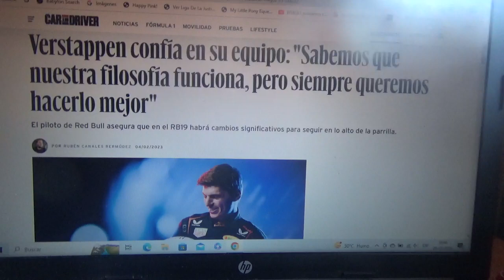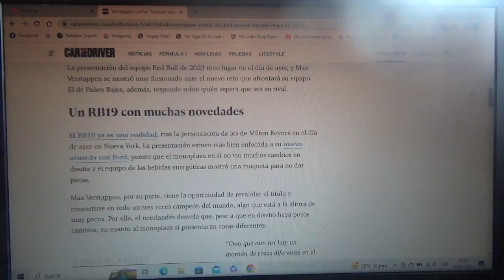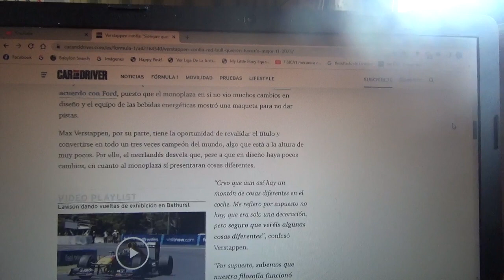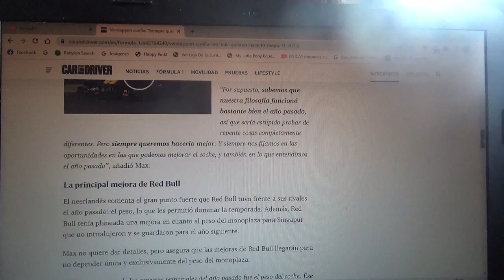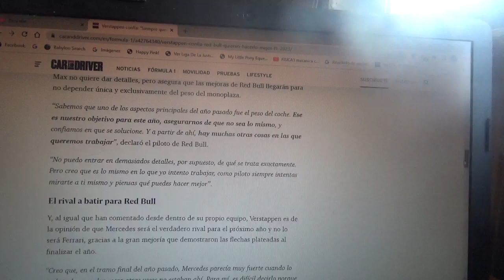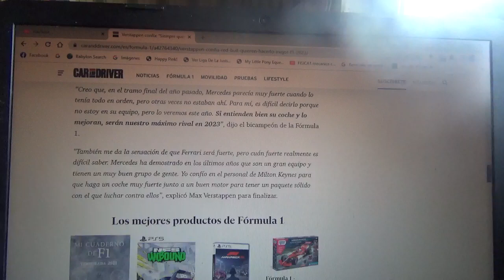Max Verstappen :"Sabemos que nuestra filosofía funciona pero siempre queremos hacerlo mejor"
Yo vuelvo a reiterarles mi apuesta por Max Verstappen para que logre su 3er campeonato mundial de Fórmula 1 en esta nueva Temporada 2023 y sea el cuarto en hacer dicha hazaña en la era moderna del Gran Circo esto luego de Michael Schumacher Sebastian Vettel y Lewis Hamilton e iguale a otras leyendas como Ayrton Senna Niki Lauda Jackie Stewart Jack Brabham y por supuesto su actual suegro Nelson Piquet

Para el piloto holandés es como Rainbow Dash 20% mas genial y al estilo de Stan Bush tiene el toque como Optimus Prime y el poder como Sailor Moon